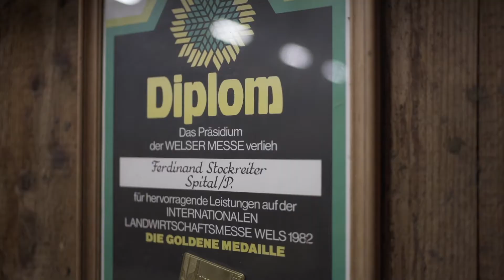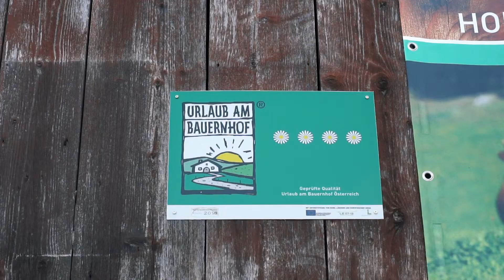Ferdinand Stockreiter im Auftrag von Urlaub am Bauernhof